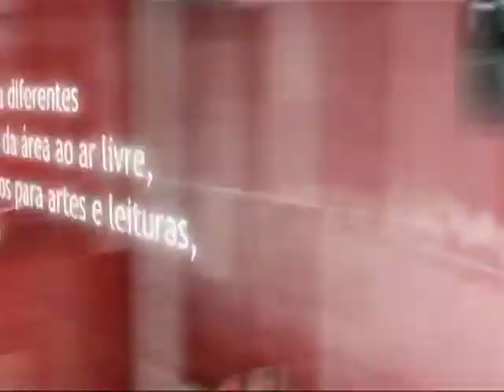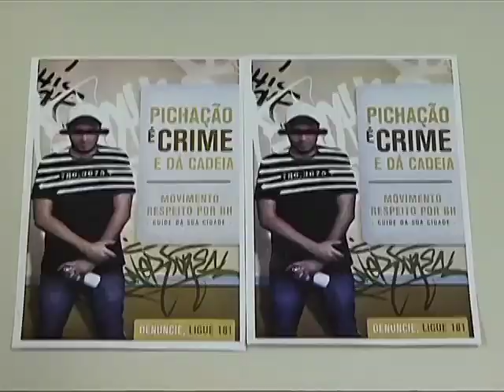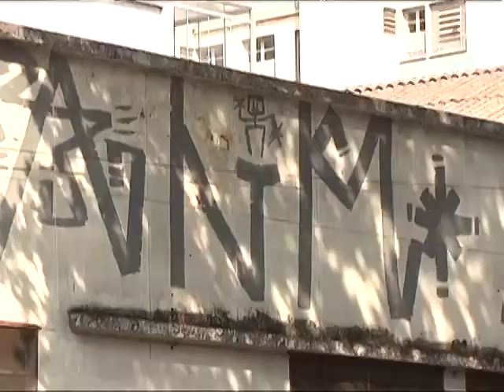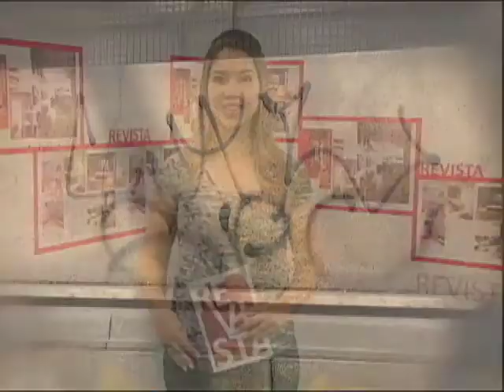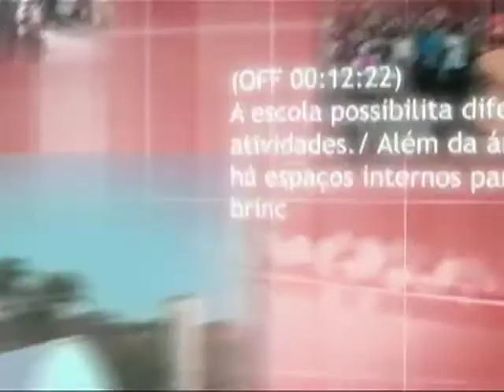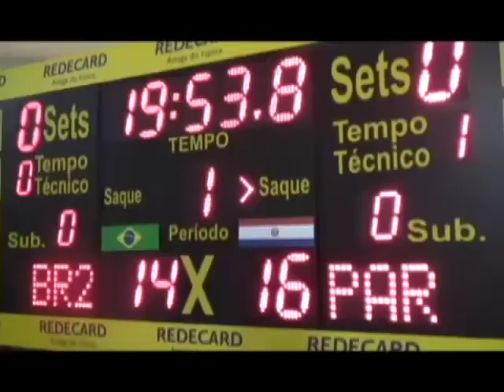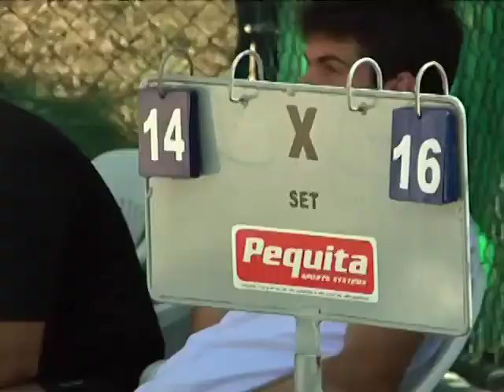REVISTA PUC TV- 21/09/2012